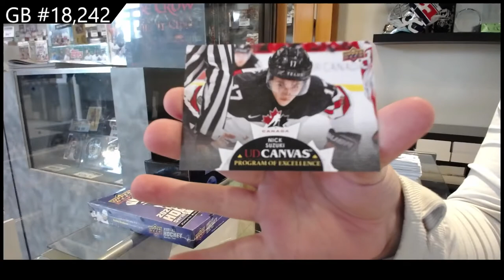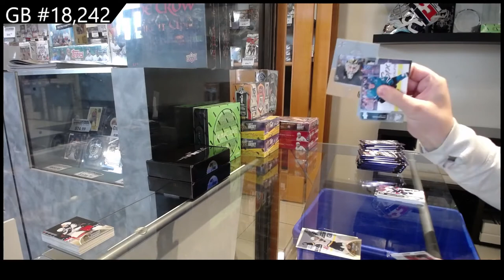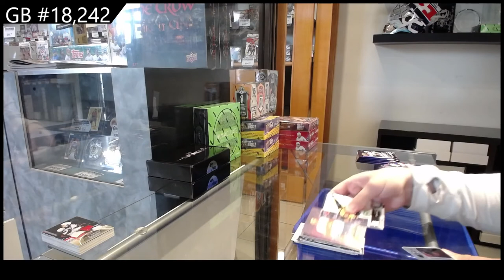21-22 Upper Deck Series 2 Hockey 2 Box Break - C&C GB #18,242